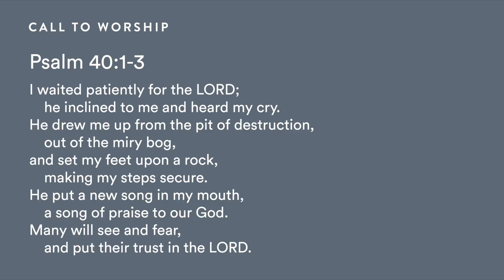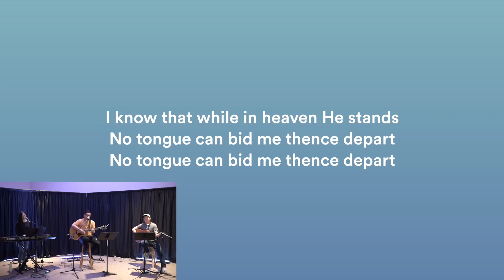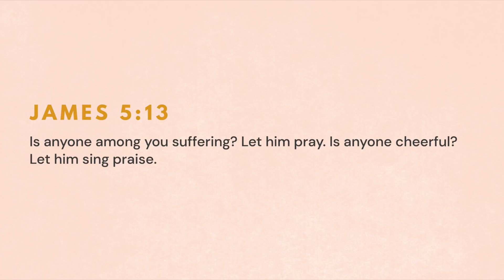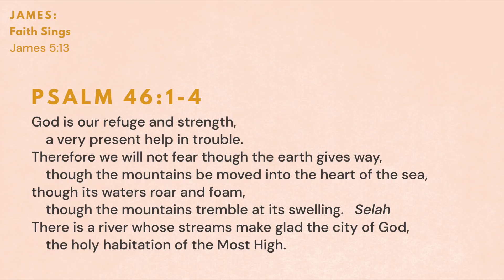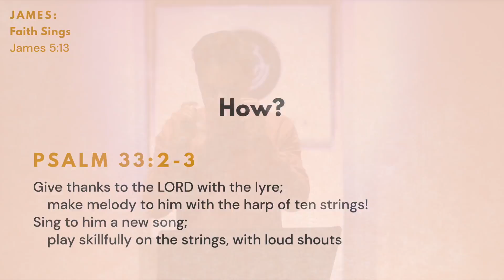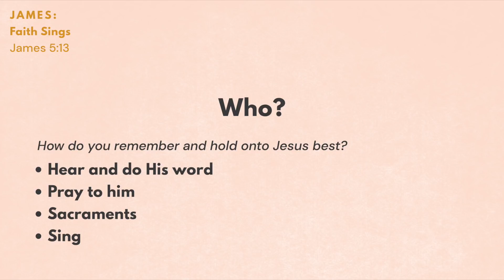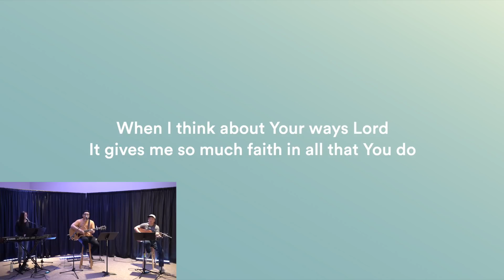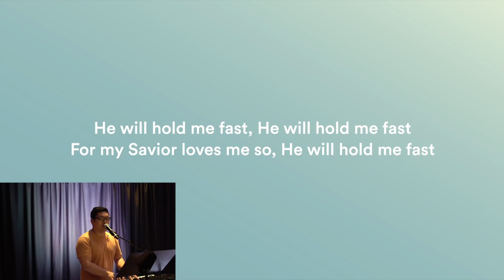Christ Central Sunday Worship - March 29, 2020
Sermon Info:
Rev. Harold Kim
James 5: 13
"Faith Sings"